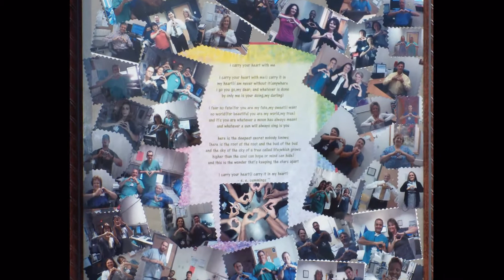Taking Strides for Cheeks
October 6, 2012  Jacksonville, Fl